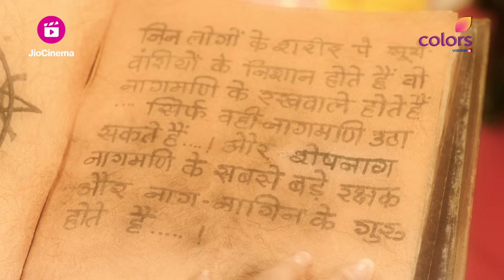Naagin S2 | नागिन S2 | Full Episode 9 | Shivangi attempts suicide! | Supernatural Thriller Colors TV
Ruchika, Yamini and Mahishmati Avantika follow the 'Naagmani's luminescence and arrive at the Shiva temple. However, even after multiple attempts, none of them are successful in picking up the 'Naagmani' and they realise that only a true 'suryavanshi' is worthy of it. Meanwhile, Shivangi is intimidated by the supernatural powers possessed by the deadly trio and jumps of a cliff to stop the 'Naagamani' from ending up in the wrong hands. Is this the end of Shivangi?
🐍✨ Unleash the mystical world of love, revenge, and enchantment with NaaginSeason1 on Colors TV! 🌈📺

Get ready to be captivated by the mesmerizing tale of Shivanya, portrayed by the talented MouniRoy, who embarks on a journey filled with twists, turns, and supernatural intrigue. 🧚‍♀️💔

As destiny weaves its magical threads, Shivanya discovers her serpentine powers and is destined to avenge the atrocities committed against her parents. 💪🔮 Will she find love in the midst of vengeance? Watch as the enchanting narrative unfolds with spellbinding performances from the stellar cast!

🌟 Cast:
👑 Mouni Roy as Shivanya
🤵 Arjun Bijlani as Ritik
🔮 Adaa Khan as Shesha
👹 Sudha Chandran as Yamini
🌊 Aashka Goradia as Avantika

Join us in this mystical journey where love clashes with betrayal, and loyalty is tested in the face of dark secrets. 🤫🐍 Don't miss out on the drama, romance, and jaw-dropping revelations that will keep you on the edge of your seat!

Tune in to Colors TV and dive into the world of Naagin Season 1! 📺✨ Naagin ColorsTV MouniRoy ArjunBijlani AdaaKhan SudhaChandran AashkaGoradia SupernaturalDrama LoveAndRevenge MustWatch 🍿🔥